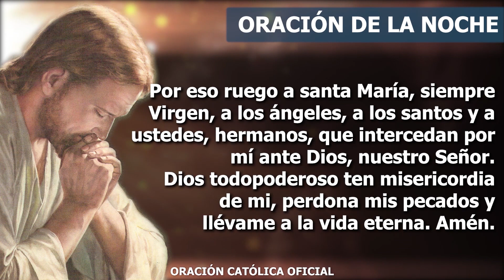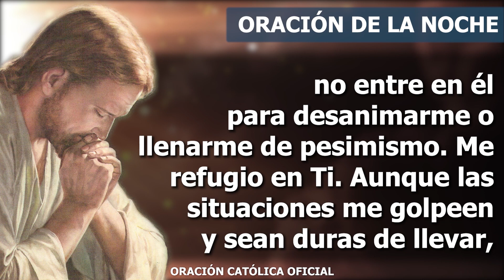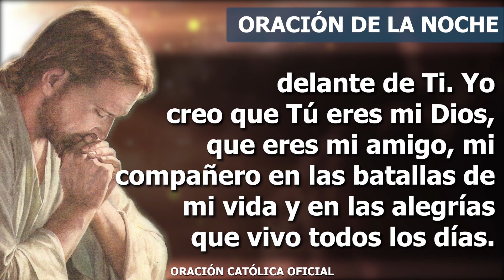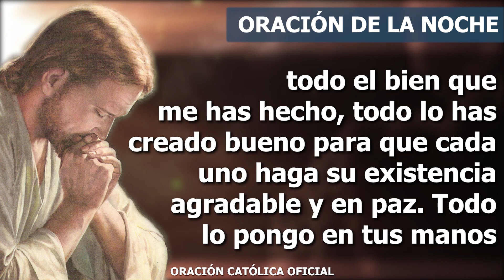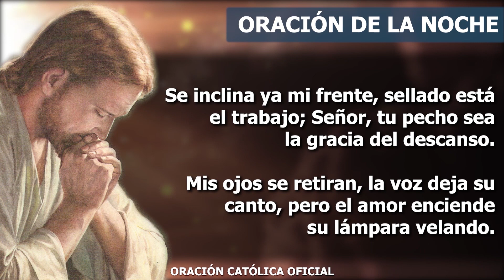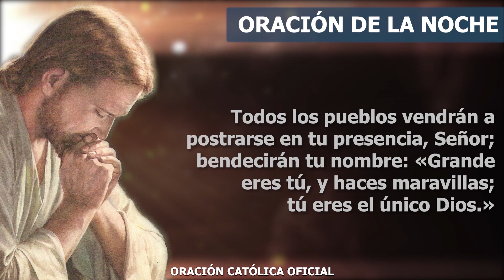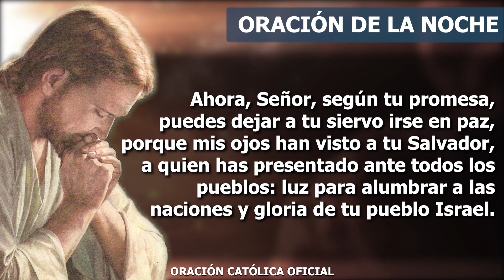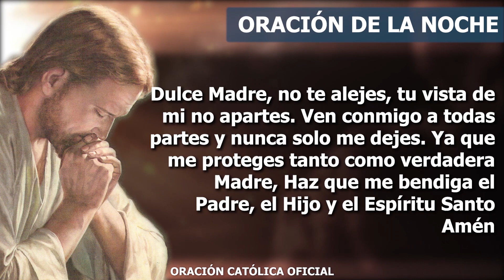Oración de la Noche de hoy LUNES 27 DE JUNIO de 2022| Oración Católica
Padre de misericordia, te alabo por este día vivido en el que tu amor se hizo presente en mi vida. Vengo ante Ti para que me llenes de las fuerzas que necesito para enfrentar cada lucha, para vivir la alegría que pones en mi corazón. Bendito seas, Dios salvador, porque no tienes en cuenta mis pecados, no te apartas de mi lado, permaneces siempre fiel a tu palabra y con ella purificas mi corazón. Gracias por ser siempre fiel y justo en todo lo que haces, gracias porque sigues obrando en mi vida con poder.